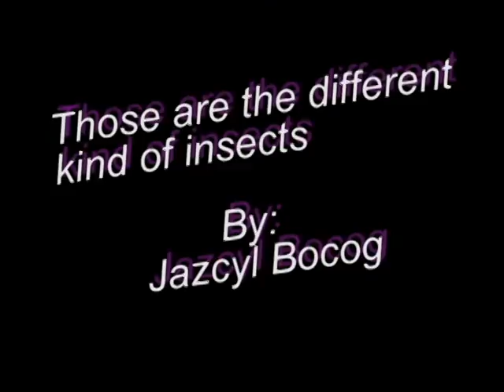Different kind of Insects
This video is all about insects,the different kinds of insects.
I used Adobe Premiere Cs2 for this Video. Hope you gonna like it !.